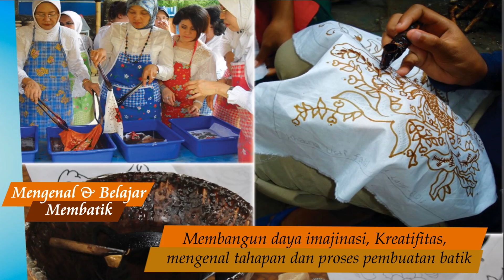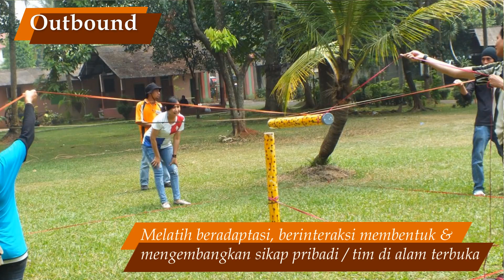Kegiatan apa saja yang ada di Citra Alam Lakeside ?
Pendidikan, Pelatihan, Seni Budaya Dan Karakter Bangsa.
￼Outbound Team Building, Leadership, ￼Company Gathering, Family Gathering, Outing, Workshop Kebangsaan, Outbound Training, Camping, LDKS, Kepramukaan, di Citra Alam.

Tidak selamanya kawasan wisata alam terletak jauh dari hiruk-pikuk kehidupan kota, Citra Alam Lakeside misalnya, Tempat ini berlokasi di pulau situ gintung 3 Ciputat Tangerang Selatan  yang memiliki luas lahan sekitar 3,5 Hektar ini justru berlokasi di tengah-tengah Kota Tangerang Selatan, tepatnya berlokasi di Jl. kerta Mukti No.121 Cirendeu Ciputat Tangerang Selatan.

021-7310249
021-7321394